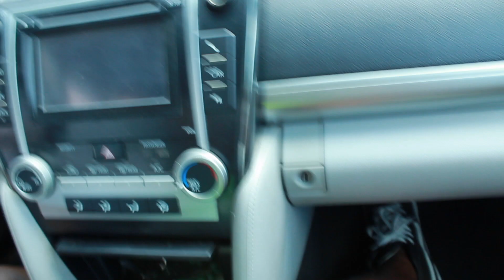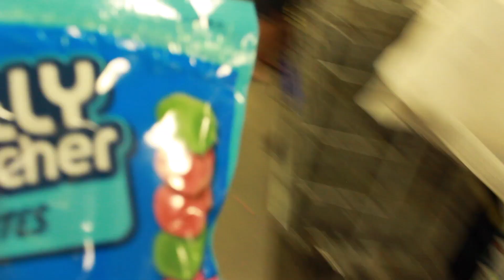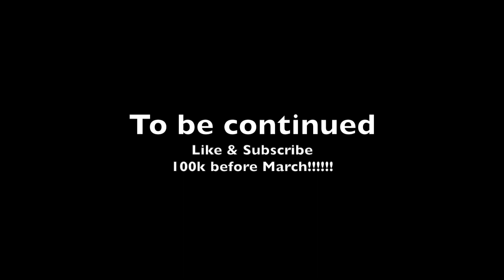Brother brought a new house.... (VLOG03)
Road to 100k before March!